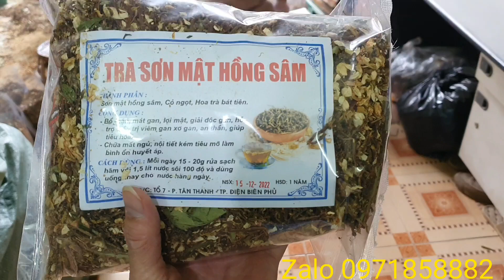giải độc gan bằng trà sơn mật giá cả hợp lý, đơn giản dễ dùng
trà sơn mật $ 80.000/1kg
trà sơn mật đặc biệt $ 130.000/1kg

LH em giang 30 tuổi 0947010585

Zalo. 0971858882